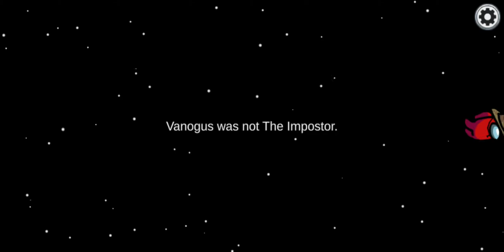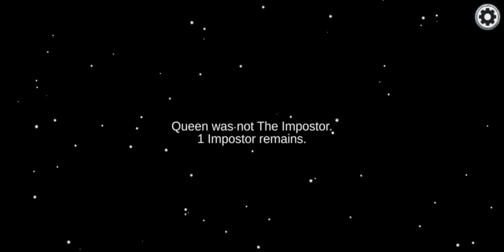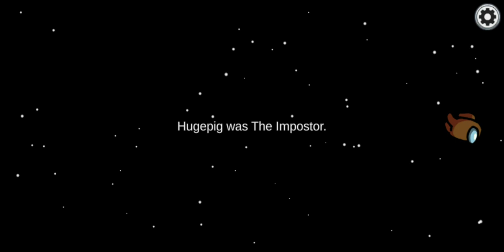Goldisglitter GAMING : Playing Among Us with Laiah and Karla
Will we be able to find the imposters???
Video featuring my friends Laiah and Karla